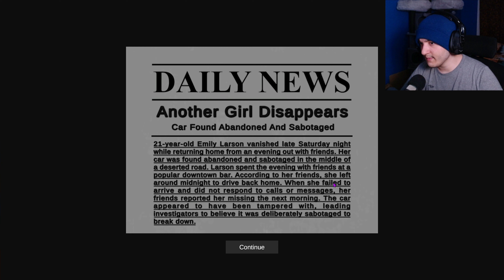CORNFIELDS ARE ALWAYS A TRAP!!! [ The Cornfield Road ]